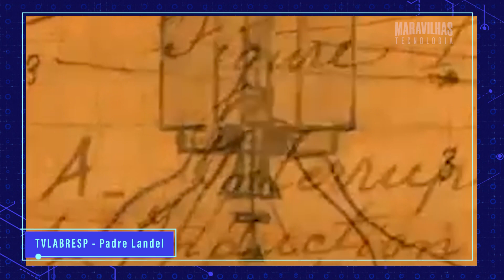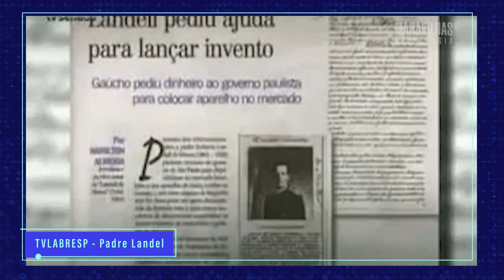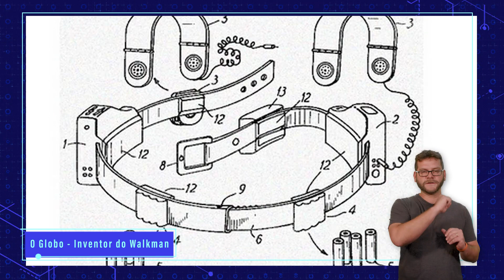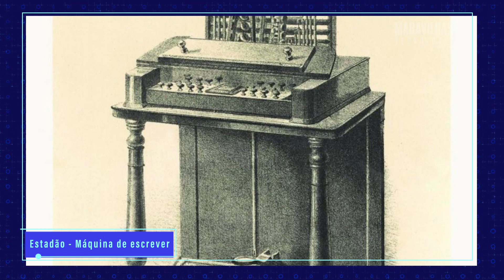INVENÇÕES BRASILEIRAS QUE MUDARAM O MUNDO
Nem tudo o que é bom vem de fora, sabia!? Assim como o resto do mundo, o Brasil tá cheio de pessoas criativas, dispostas a criar invenções que melhoram o nosso diaa dia. E, olha só, muitos equipamentos que usamos hoje foram inventados por brasileiros em algum lugar do passado. No programa de hoje você vai conhecer algumas invenções tupiniquins de ajudaram a mudar o mundo.